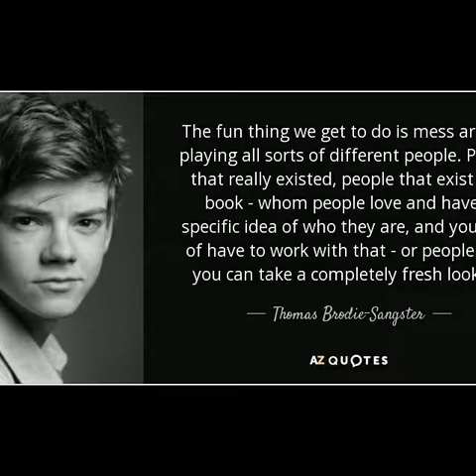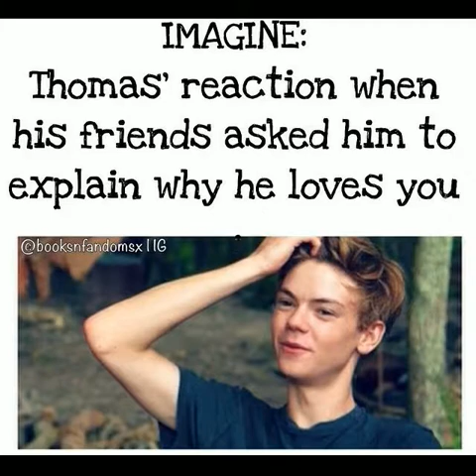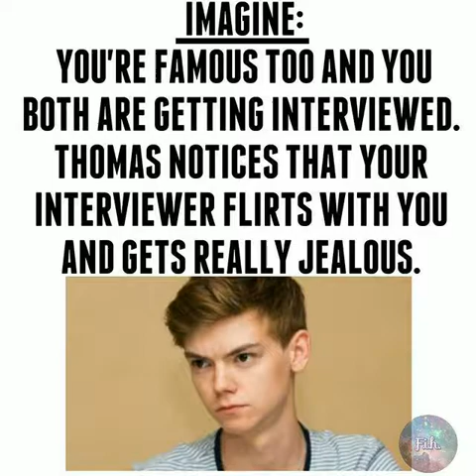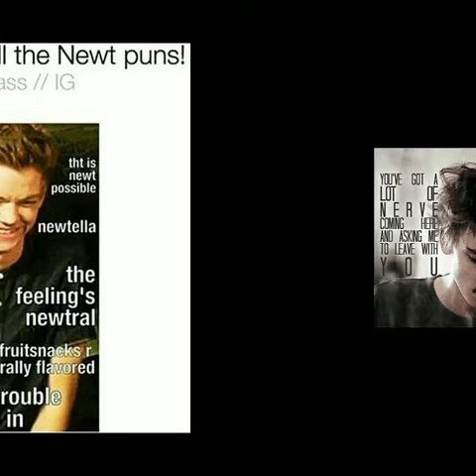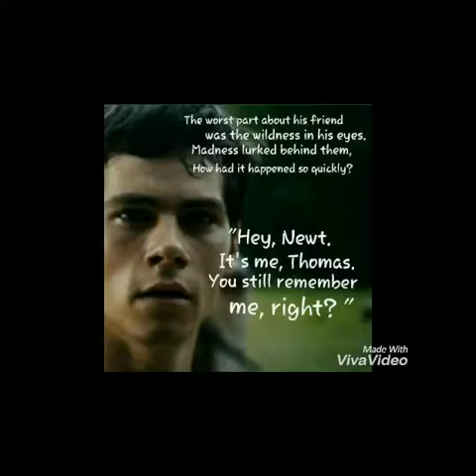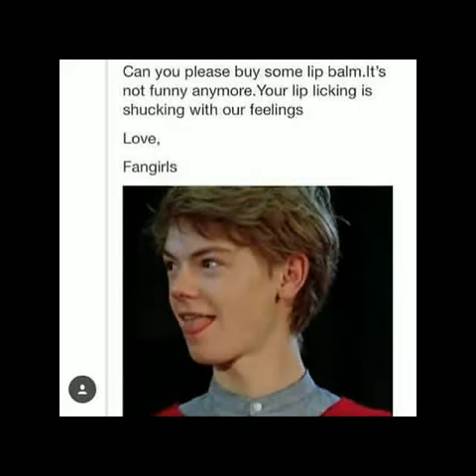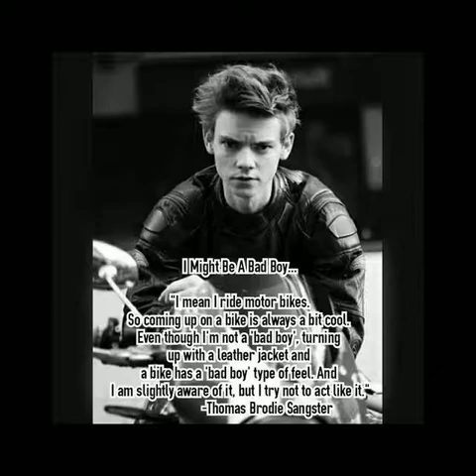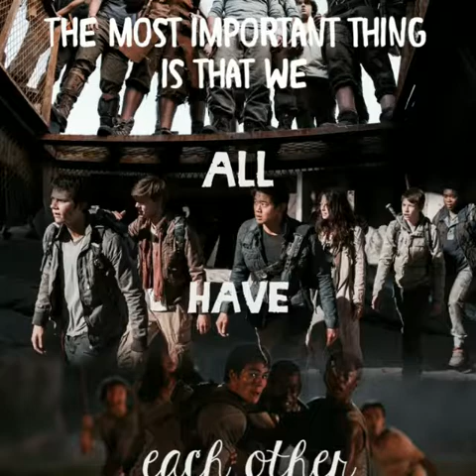Thomas Brodie Sangster-photo video with music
Photos: You can find on internet